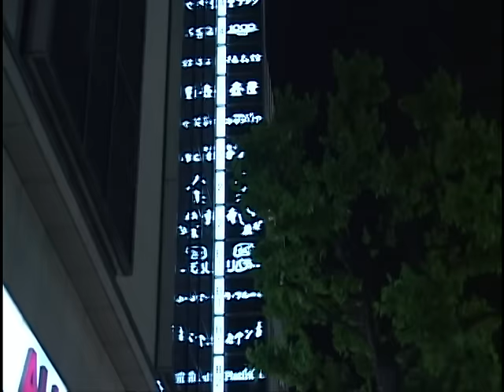DEATH 2 RYÛKETSU JIGOKU - Takeuchi Riki 2004 - part 4/4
DEATH 2 RYÛKETSU JIGOKU - part 4/4
DEATH 2 流血地獄
Year: 2004
Director: Ikeda Toshiharu. This is the sequel of DEATH. V-Cinema forever!